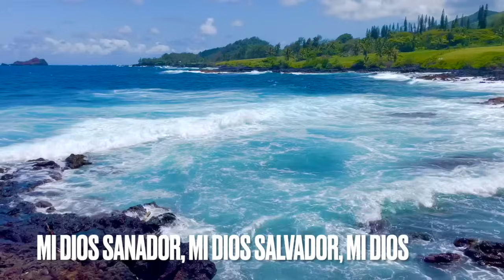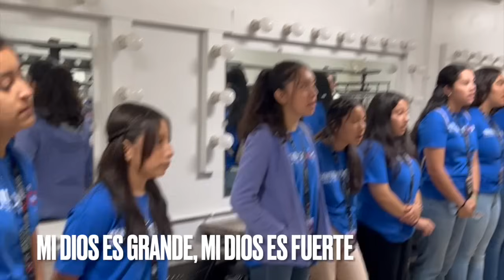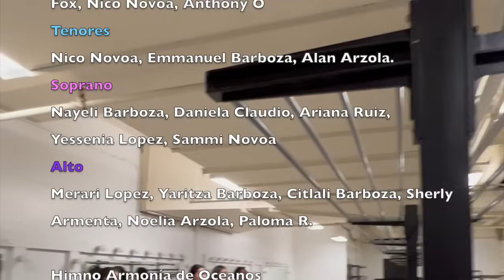Babilonia la madre de las rameras